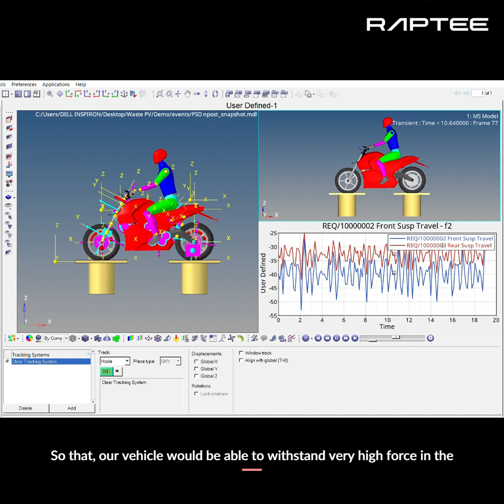Raptee Energy Redefines Urban Mobility with Altair Technology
Learn how Raptee Energy, a startup in India, is using Altair technology to create the next generation of sustainable electric motorbikes that leverage the latest in machine learning (ML) and artificial intelligence (AI).